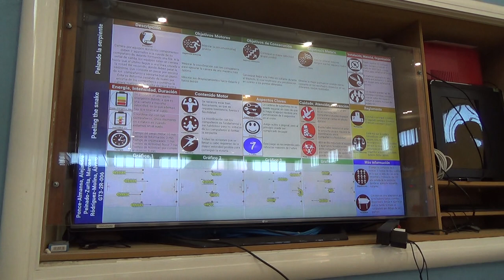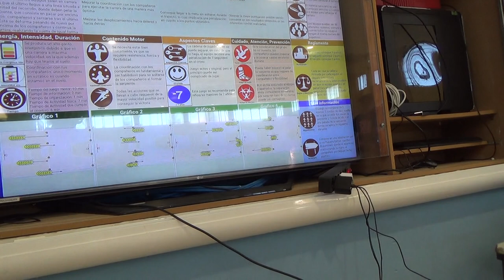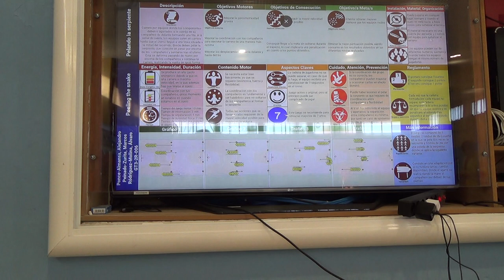Pelando la serpiente 2R 00163